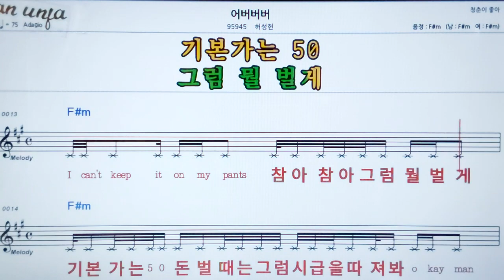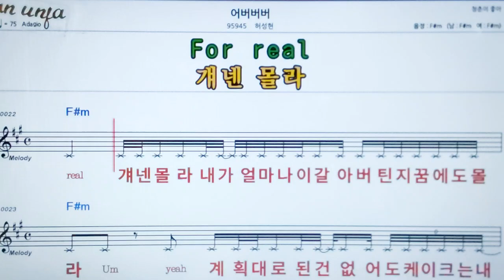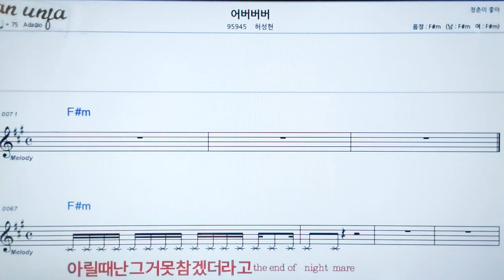어버버버/허성현👍악보, 노래,기타 코드,가사,Karaoke*카라오케 반주